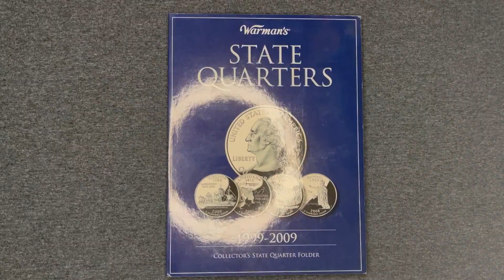1999 Colorized State Quarters - Part 1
These US minted quarters are colorized by the Littleton Coin Company.